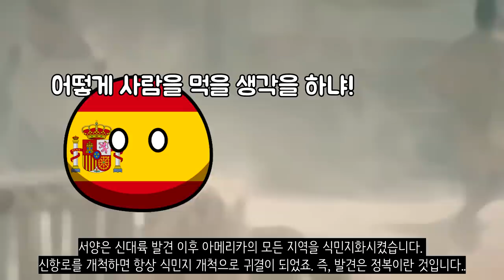만약에 아메리카를 동양이 먼저 발견했다면?_[센서 스튜디오]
[ BGM ]
인트로 BGM : Vexento - Masked Raver
아웃트로 BGM : Jim Yosef - Link
영상 내 BGM : Dutty Moonshine & Kid Kasino - Everybody HQ